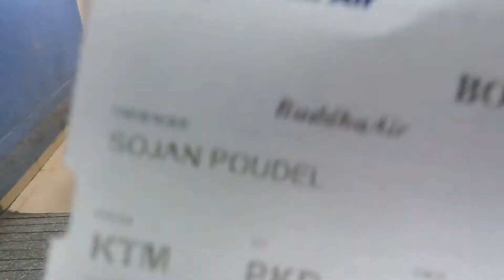That "25 minutes" from Kathmandu to Pokhara || काठमाडौँ देखि पोखरा सम्मको त्यो २५ मिनेट